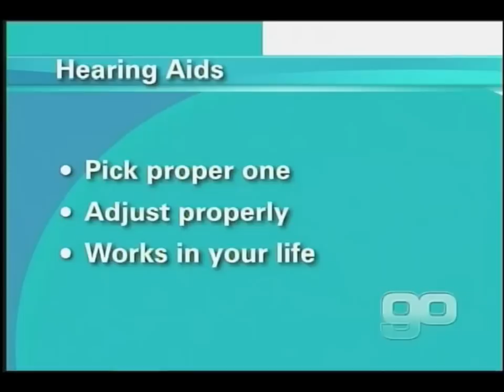Get The Most Out Of Your Hearing Aids - Cleveland OH / Macedonia OH - Physician Hearing Centers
- Are you suffering from hearing loss? Do you require hearing aids? Let's hear Dr. Brown talk about how to get the most out of your hearing aids.

Physician Hearing Centers
6770 Mayfield Road, Suite 210
Cleveland, OH 44124

Physician Hearing Centers
640 E Aurora Road
Macedonia, OH 44056

Video Transcript for those with Hearing Loss:
So, you purchased a hearing aid and now you're thrilled with hearing all that you've been missing right? Did I hear you shouting no? Well you're not alone. In fact, many people who go through this process just end up frustrated. The hearing aid doesn't fit, doesn't work right. It just ends up sitting in a drawer. Is there a better way to get better hearing? You bet! Let's hear from Dr. Stephanie Rosenblum and Dr. Bert Brown. Dr. Rosenblum is an audiologist and Dr. Brown is an ear, nose, and throat physician. And, both of them are with Physician Hearing Centers.

Before you get to the point of actually having a hearing aid, you first have to recognize that you have some hearing loss. Is that usually easy for most folks?

Well, it's kind of funny you would think it is but actually, hearing loss is somewhat insidious. It comes on and it's a slow process. And so, sometimes you can have a fair amount of hearing loss and not realize it. For instance, the birds chirping. Well, slowly but sure you don't hear it, you don't really think about it. Then maybe, when you're in restaurants, everyone has some problems there talking to people and they just noticed they can't quite hear people. And, that becomes their norm. So, a lot of times, people don't realize they have as much hearing loss as they do. Probably the biggest hint is when people keep telling you and that's something you need to listen. If people say you're not hearing right, listen to them and say hey maybe I'm not and you got to think about it.

Yeah, time to get it checked out. So, what if you have been now evaluated and you've been told you do have hearing loss; doesn't a hearing aid just solve the problem?
Well, it would seem like it'd be that easy and when I first got out from practice 25 years ago, hearing aids were not very good. They were just amplifiers. They are now digital hearing aids and they're much better. It's a really specialized instrument and people think you can just plug that instrument in, it adjusts to the hearing test and you're fine. But there's far more to it. There are all sorts of hearing aids. They need to be fine-tuned to that individual patient. So really, the reason people don't like their hearing aids is because they're not adjusted right.

Okay, so you're saying that there are these 3 issues with them. As far as the right one, the right fit and making sure it's adjusted correctly, and that is working in real life. So, how do you take care of that?

Well, it usually starts with the appointment with the audiologist. And, you know there are a lot of different types of hearing aids. There's in-the-ear. There's behind-the-ear. So, the patient sits down with the audiologist to determine which hearing aid is going to be best for them. And there are a lot of factors that come into play -- the audiogram or the hearing test, their visual acuity, their finger dexterity, and then the overall cosmetics. How they do in daily life can be a little bit more challenging though. We can fit a hearing aid and it can sound one way in the office but then, when they walk out into the real world, it can sound very different.

Okay, so does that mean that it's just adjusted wrong? How do you prevent that from happening?

Doesn't necessarily mean that it was adjusted wrong, it's just maybe it wasn't personalized. At Physician Hearing Centers, we take a lot of pride in really evaluating the patient and making sure that we know their daily listening environments, their activities they're involved in. the social situations that many of our patients are involved in can be quite challenging so we want to make sure we evaluate those when considering a hearing aid. And so then, we take that information along with their hearing test results and really find tuned hearing aids to their specific hearing needs before they even leave the office that day with their hearing aids.

Okay, so Dr. Brown, how do you recreate their hearing universe what they're going to be hearing when they go out in the real world?

Well, one thing that we developed at Physician Hearing Centers accounting for all these things we've talked about already is what's called our SER, Sound Experience Room fitting system.

Directions and Reviews:
We are proud to offer residents of Cleveland and Macedonia OH the best hearing aids and audiology services. For directions and hearing aid reviews visit: